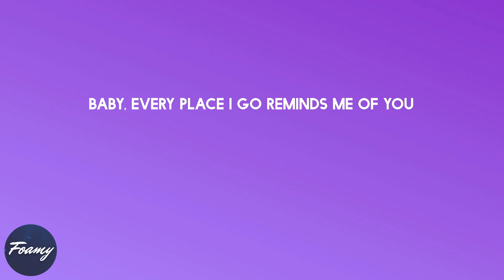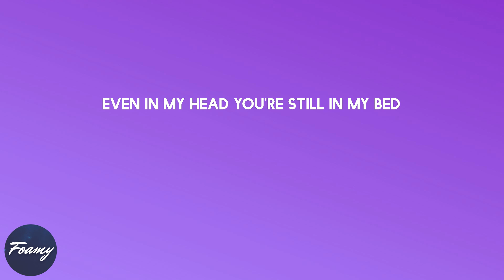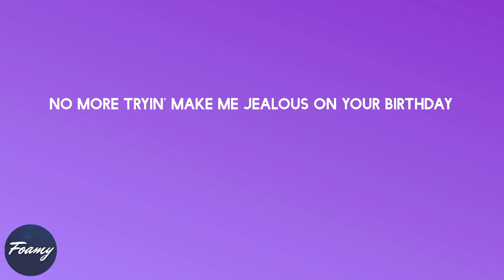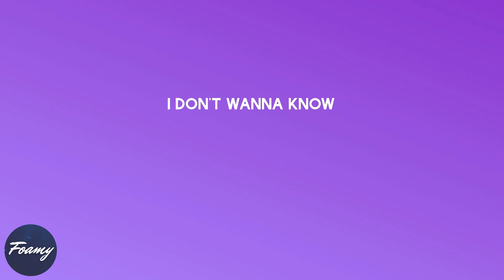Maroon 5 - Don't Wanna Know (lyrics)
Song: Don't Wanna Know (lyrics)

Lyrics Don't Wanna Know - Maroon 5:

Wasted (wasted)
Of what we used to be?
Is it better now that I'm not around?
My friends are actin' strange
They don't bring up your name
And I every time I go out, yeah
I hear it from this one, I hear it from that one
That you got someone new
Yeah, I see but I don't believe it
No more tryin' make me jealous on your birthday
You know just how I made you better on your birthday, oh
Do he lay it down for you, touch your poona like this?
Matter fact, never mind, we gon' let the past be
May be his right now, but your body's still me, woah